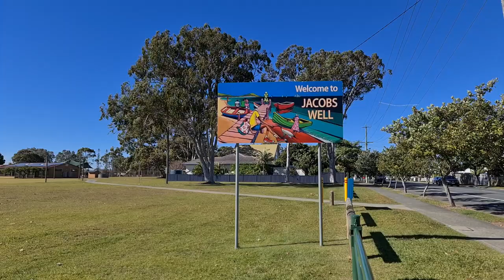Jacobs Well Houses For Sale - Gold Coast - Queensland Lifestyle Homes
Jacobs Well Houses For Sale - Gold Coast

8 Pelican Parade is a Boutique Sea-Change Community Lifestyle development with properties priced from $585,000  to  $695,000

 10 x (3 Bed + Study) | 2 Bath | Double Carport

Are you in need of a Sea Change?

Are you looking to escape the hustle and bustle of city life, but want to be located close to key amenities and infrastructure?

Jacobs Well may be just what you’re looking for.

Jacobs Well is a waterfront suburb of the Gold Coast located 10 minutes from the Pacific Highway.

It’s a relaxed, affluent, waterside community surrounded by pristine natural environment and Only 45mins to the Brisbane CBD and less than 35mins to Surfers Paradise.

Jacobs Well offers the ultimate in boating and aquatic lifestyle. The area is an ideal launch site to access the islands and channels of the Jumpinpin area, well-known for its ideal fishing and boating conditions. Boaties will enjoy exploring the myriad of islands in the coastal channel, and there are no bridges or obstacles to spoil the fun!

As the gateway to southern Moreton Bay, Jacobs Well is just a short boat ride to the Gold Coast Broadwater.

Once a sleepy seaside village, Jacobs Well is now a vibrant, lifestyle destination, due to its proximity to Brisbane and the Gold Coast.
There are a number of recreational facilities close to the township including parks, a netted swimming area, community centre, motorsport training facility, and a sport flying club, just to name a few.

And whilst the town offers a number of key amenities such as shops, eateries, a tavern, and medical; it’s only 12 minutes’ drive from Coomera or Pimpama for all of the conveniences one could possibly desire.

5 minutes away is a luxury resort and deep-water marina offering fine dining and live entertainment. The Luxury $2 billion master planned Calypso Bay community, with resort-style facilities, is full of multi-million-dollar homes and apartments, when fully completed it will be home to an estimated 5,500 people.

Calypso Bay Marina offers direct boating access to the Broadwater and Moreton Bay.

The marina is adjacent to the popular Calypso Bay Harrigan’s Drift Inn: the only waterfront tavern on the Brisbane to Gold Coast waterway, a perfect place to enjoy a meal or a drink. The venue offers bands every weekend also hosts International Acts and festivals.

The Ormeau Train Station is only 10 minutes drive away, allowing you to park and ride to either Brisbane or the Gold Coast. For a perfect hassle-free commuter lifestyle.

The Pelican Parade Development offers you the Quintessential Queensland Lifestyle close to all of the key amenities you could want:

2 mins walk to the local Waterways or 10 minutes’ walk to Jacob’s Well Village.
2 min drive to Local Shops, Medical Practice or Jacobs Well Boat Ramp

Pelican Parade offers 10 exclusive architecturally designed energy efficient homes that maximise the indoor and outdoor lifestyle.

Each home offers 3 bedrooms plus study, 2.5 bathrooms, and double carport. Each with high-quality inclusions and stylish finishes.

Built by of the best and most experienced Award-Winning boutique builders in Queensland.

This really is a limited and unique opportunity and will sell-out fast.